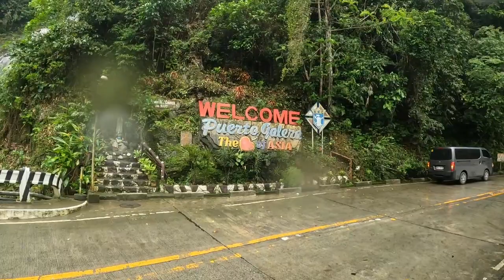TAMARAW Falls Puerto Galera December 23, 2022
SOLO ACOUSTIC GUITAR by Jason Shaw Promoted by MrSnooze Creative Commons — CC BY 3.0 0:03:11 I Acoustic guitar arrangement for song Acoustic guitar arrangement for song by TRow Promoted by MrSnooze Creative Commons — CC BY-SA 3.0